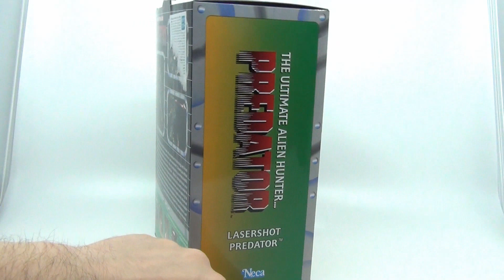NECA Lasershot Predator - review (CZ)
Další retro figurka Predatora od NECA na počest postaviček od Kenneru, tentokrát opravdu vymazlený kousek který má u sebe opravdu hodně vybavení a dokonce elektroniku.

Pokud by jsi chtěl(a) přispět na chod tohoto kanálu a na nové recenzované věci, můžeš zde